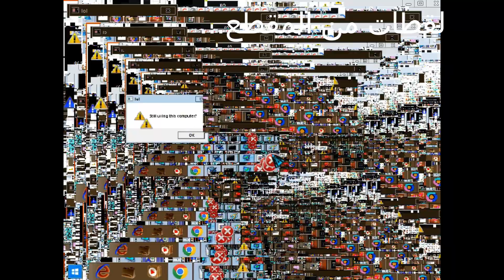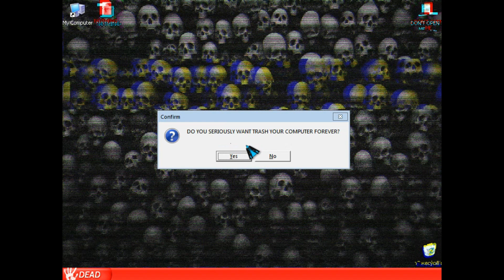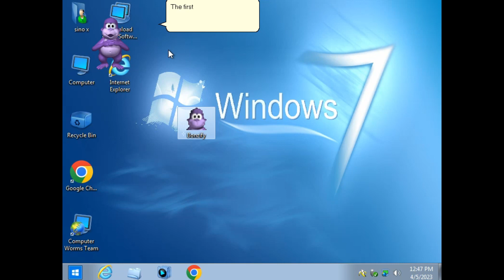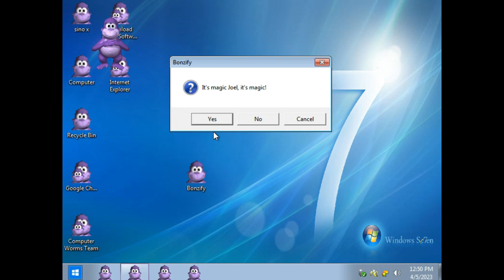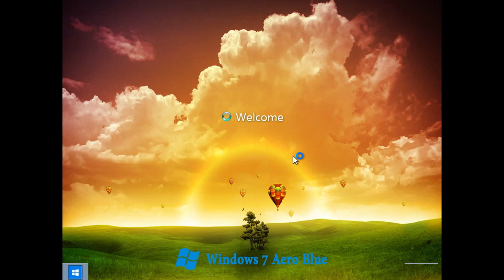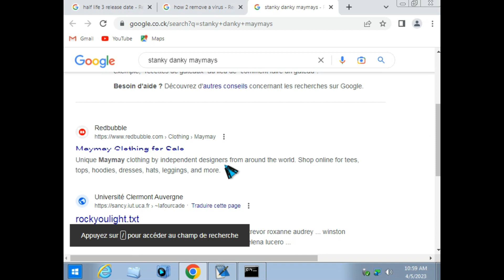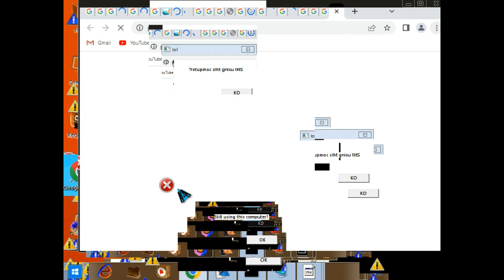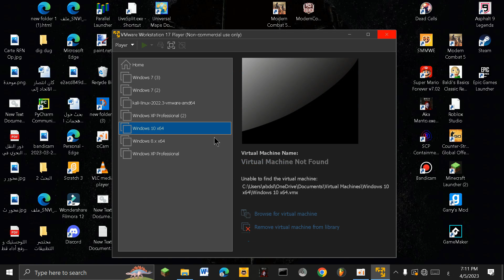جربت اخطر فيروسات البيسي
احذروا يا اساطير لا تجربوا ذي الفيروسات على النظام الاساسي بل جربوها في نظام وهمي وشكرا :)
لو عندكم فيروسات تبغوني اجربها قولولي فالتعليقات
المهم يا عشيرة النينجا
يا اصدقاء اتمنى انو الفيديو اثار اعجابكم
فانتم تبقون الاحلى يا احلى اساطير
احبكم جميعا
creepypasta horror exe#